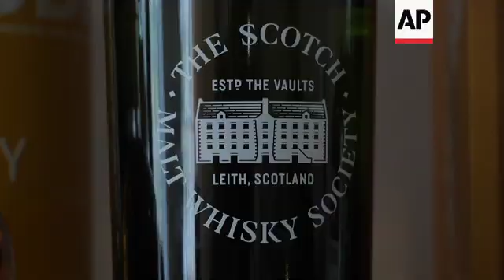The artificial tongue to lick counterfeit whisky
(6 Aug 2019) LEAD IN:
Scientists have invented a 'tongue' which they say can distinguish between real and counterfeit whisky.
The tongue has microscopic metal taste buds which researchers claim can detect genuine whisky with more than 99 percent accuracy.

STORY-LINE:
Laphroaig, Glenfiddich and Glen Marnoch are all well known whisky brands.
And now scientists at the University of Glasgow are using them to test out a 'tongue' which can distinguish between real and fake whisky.
In a paper published today ( 6 August) in the Royal Society of Chemistry's journal, Nanoscale, the Scottish engineers explain how the tiny tipple taster works.
They say dripping samples onto the tongue, which is made of gold and aluminium, helps identify the different properties of whisky, including counterfeit alcohol.
"The artificial tongue that we've made is a series of nanoscale taste buds which are about 500 times smaller than the human taste bud and the idea with this device is that those taste buds, because of their photonic properties, have a particular colour associated with them when we pour a chemical mixture on them, whisky in this case, we see a colour shift in the response of these little guys, and by tracking those colour shifts for different whiskies we can classify those different whiskies," explains Dr Alasdair Clark from the University of Glasgow's School of Engineering.
Statistical analysis of the very subtle differences in how the gold and aluminium metals absorb light allowed scientists to identify different types of whiskies.
Clark says the tongue is able to taste the differences between the drinks with more than 99 percent accuracy. It can even pick up subtler distinctions between the same whisky aged in different barrels and even the same whisky aged for 12, 15 and 18 years.
The researchers used three control substances – deionised water, deionised water mixed with vodka, straight vodka and seven different whiskies for the test.
According to Clark, the technology has a great deal of commercial potential and could even be used to test for things such as poisons in food:
"We've demonstrated this tongue as a whisky taster but by no means is it limited to whisky," he says.
"It could be any chemical mixture, so whether that be contaminants in the water supply somewhere, whether it be a poison, explosive mixtures. Basically anything in a liquid form with a complex chemical mixture that you might want to be able to identify, then we could use it to do that."
Although the researchers are not the first to make an artificial tongue, they are the first to use different types of nanoscale metal 'taste buds', which provide more information about the 'taste' of each sample and allow a faster and more accurate response, according to Clark.
"This tongue would be able to tell you in a very definitive sense whether it was cheap whisky manufactured elsewhere that was posing as an expensive whisky or it was the article itself," he adds.
Jo Graham, who runs the Glasgow based whisky training school The Whisky Ambassador, says science has a valuable role in rooting out fake whiskies, but that the brain also makes sensitive associations with the taste signals it receives:
"I truly believe in how science works, but I also believe in how the human brain identifies things and actually the taste of a whisky might take you back to a time and place where you were sitting, enjoying that whisky. And it's so emotive that it's combining science with emotion to get the experience," she says.
Although an experienced whisky sampler, Lomas says it can be a challenge to sniff out a fake.